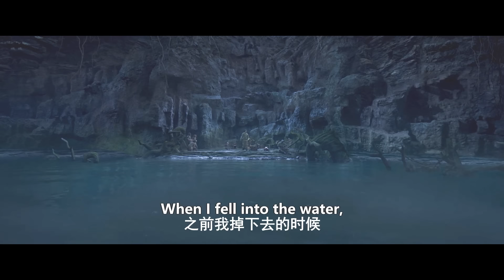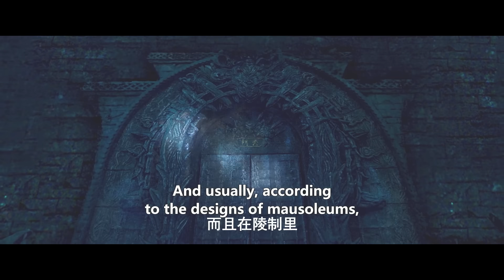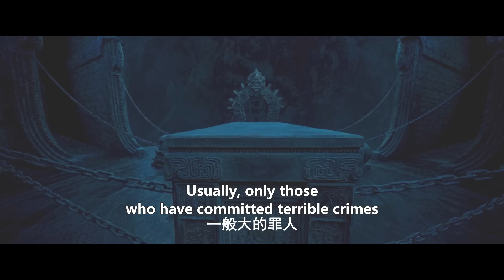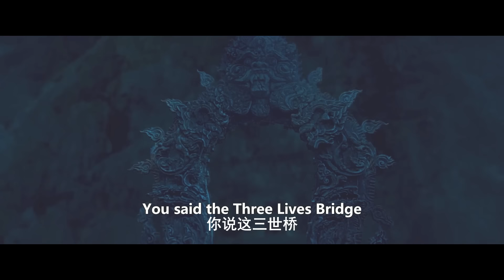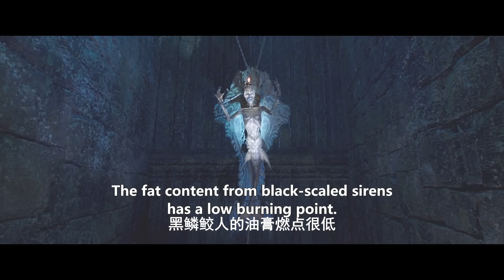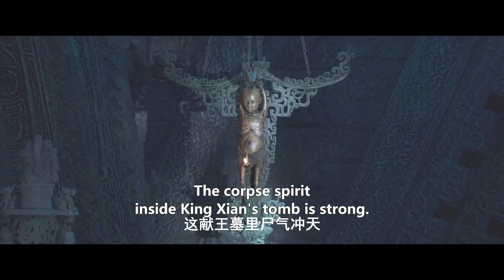悬疑探险 | 探險小隊被原始部族绑架上刑，不料怪兽出现救了他们的命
劇名（Drama Name）：鬼吹灯之云南虫谷 Candle in the Tomb: the Ancient City of Jingjue

一起追劇吧…